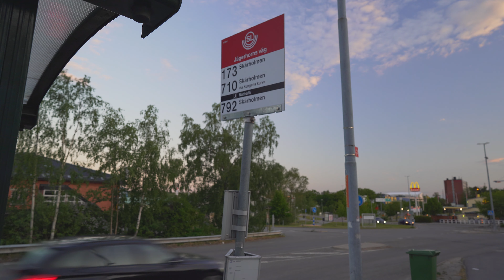Sweden, Stockholm, bus 173 ride from Juliaborg to Jägerhorns väg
bus 0:10

June 2020